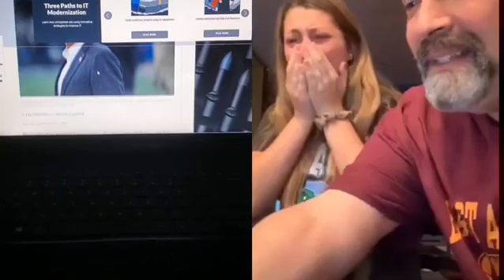Bruce Allen out in washington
Check out "othersideofsports" podcast